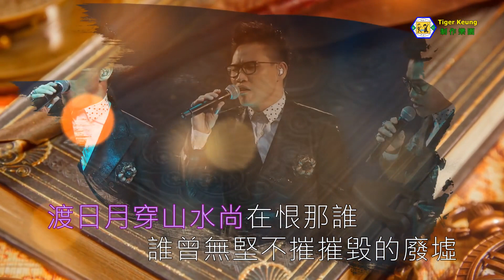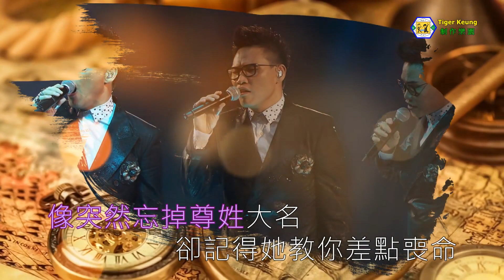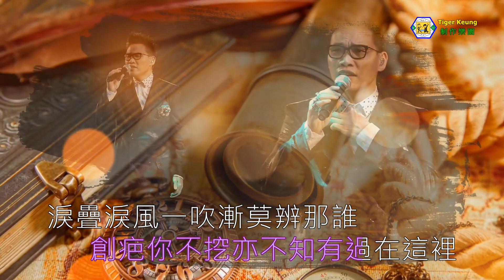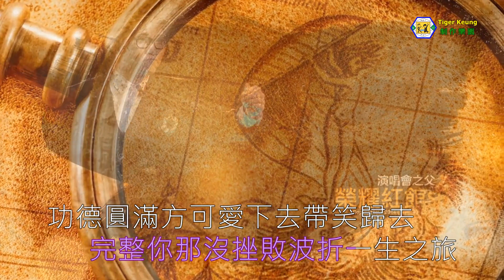蘇永康(那誰)live伴奏